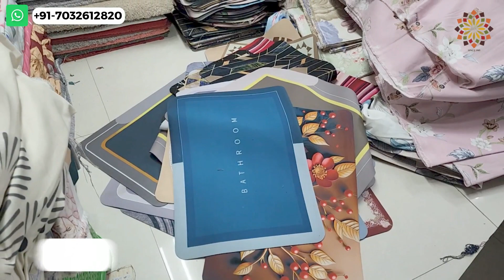Water absorbent super soft Door mats || Wholesale Market Charminar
The Bath Rug's extremely soft top layer absorbs extra water in your bathroom, helping to keep your floors clean and dry. It's an ultra-absorbent bath mat that soaks up an impressive amount of excess water quickly and efficiently to keep floors clean and non-slip. The extremely rubberized backing of the bath mat, non-slip and water-absorbent, is designed for long-lasting use. Powerful grip rubber backing to prevent the slip from sticking to the ground and not running away. The bath mat can be used on the side of the tub, in front of the sink, or anywhere in your home where you want to support and warm your toes! The versatile design makes it perfect for any room in the house: kids' bathroom, vacation home, or dorm room.
Makes a great gift for all occasions